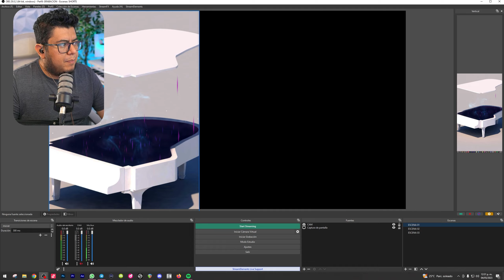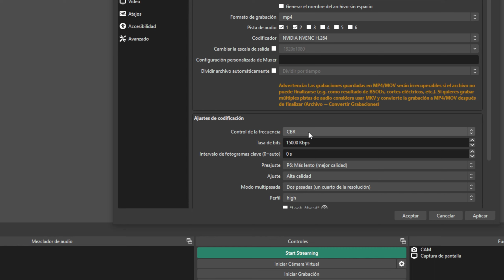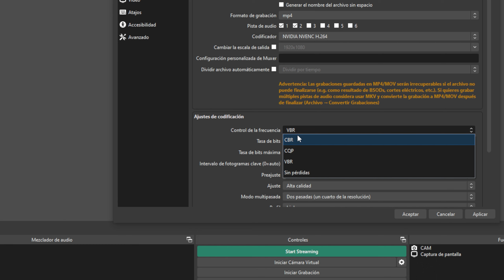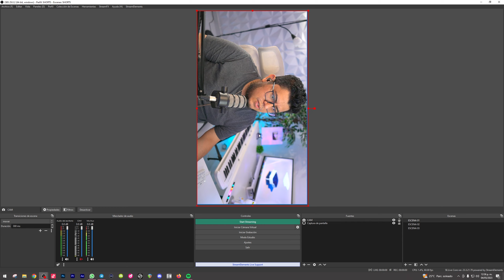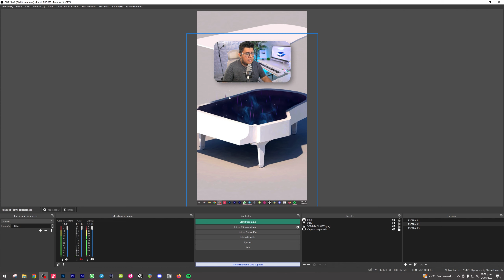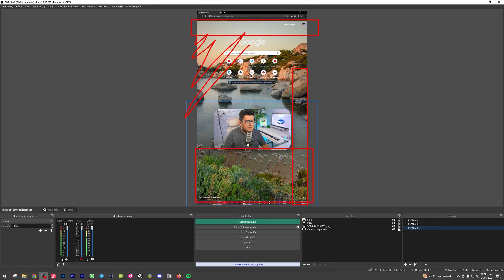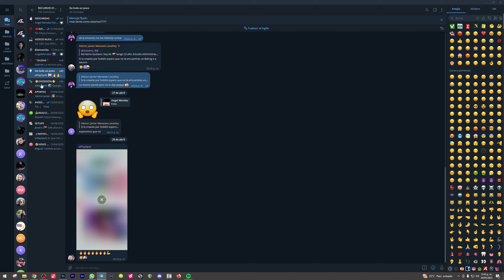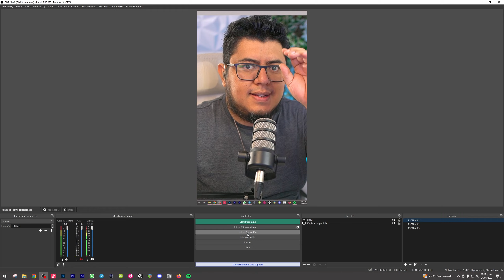🟡CON AREAS SEGURAS🟡 Como grabar Tiktok, Reels, Shorts con OBS STUDIO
La mejor manera para producir tus tiktoks, shorts o lo que necesites usando solo OBS STUDIO